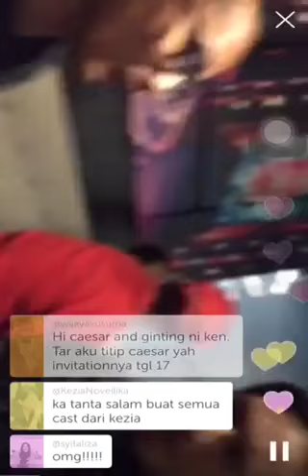VLOG Periscop Gista Putri - Lagu untuk Gista #10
Take pertama ka Gista yg ambil, yg take sisanya sampe slesai lagunya aku yang pegangin HP nya :)